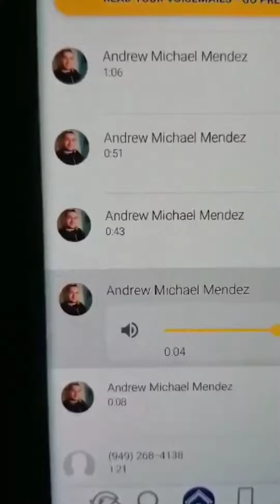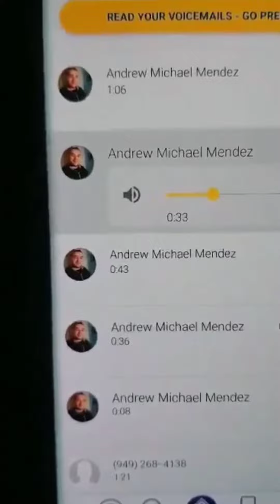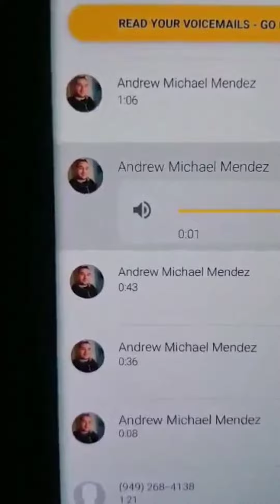Voicemails of a narcissistic DV/SA abuser Andrew Michael Mendez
Disturbing and harrassing voicemails from domestic violence abuser/rapist Andrew Michael Mendez (10/19/89) of Washington state.

In voicemails, it demonstrates narcissistic behavior and gaslighting to beg his fiancee to return to their shared residence after being physically abusive and chasing her with a car but losing sight of her down an alley.